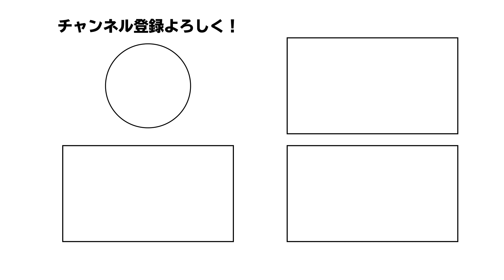サクラメントキングスは今度こそ期待できる！？【NBA】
🏀PICK UP🏀
00:00​ OPENING
00:47​ 本編開始
11:38​ オモコメ